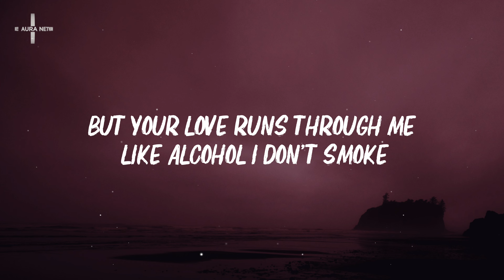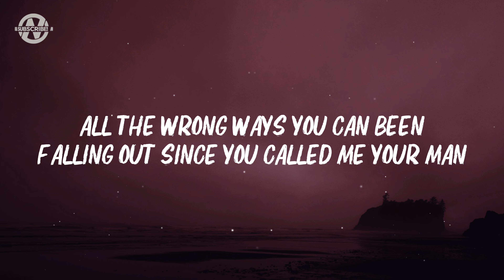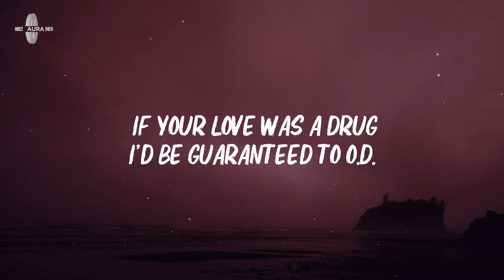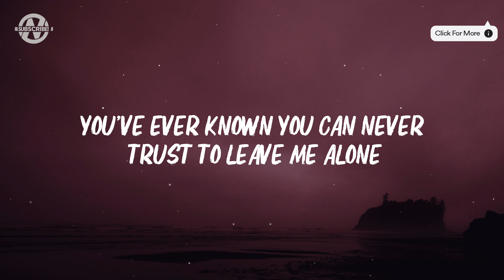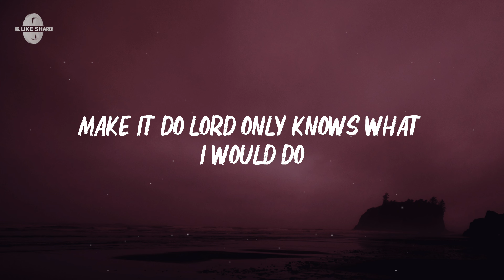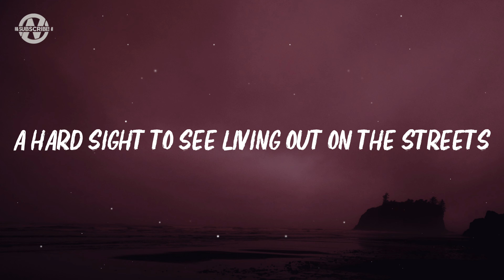Waylon Wyatt - O.D. (Lyrics)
Lyrics for "Waylon Wyatt - O.D."

I don’t drink
I’ve never been drunk at all
But your love runs through me like alcohol I don’t smoke
I ain’t ever been stoned neither
But you get me higher than a daggum fever Soothe my soul in all the wrong ways you can Been falling out since you called me your man I’m hooked on you and I don’t know how
Don’t sit there and act so innocent now

If your love was a drug I wouldn’t get enough
I’d be a cracked-out, bad-mouthed, lacking teeth a crashed out, blacked out, lacking sleep
a hard sight to see living out on the streets
Being a wreck a wretch begging for cash Just so I can buy some more of that good stuff your love
Gets me weak
With just your touch I wouldn’t get clean
Better yet I don’t think I’d even try
One more taste of those lips and I’m done for life Oh if your love was a drug
I’d be guaranteed to O.D.

See my eyes
ya made ‘em bloodshot red
cause I ain’t gotten no sleep lying in my bed and I might
well I just might be a fiend
to all these feelings you’re giving to me I’m the maddest addict you’ve ever known you can never trust to leave me alone Without a cigarette or swig of you
Lord only knows what I would do what I would do

Gets me weak
I’d be guaranteed to O.D. guaranteed to O.D.

o.d.

Waylon Wyatt, Waylon Wyatt, Waylon Wyatt Latest, O.D. Lyrics, O.D. Lyrics Video